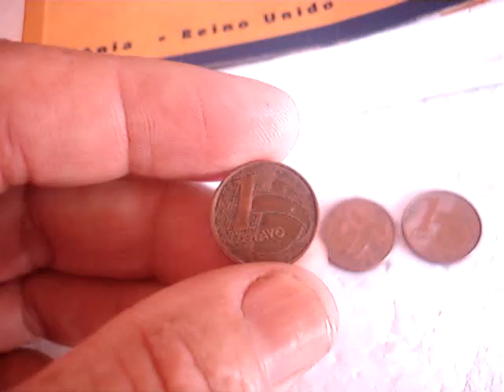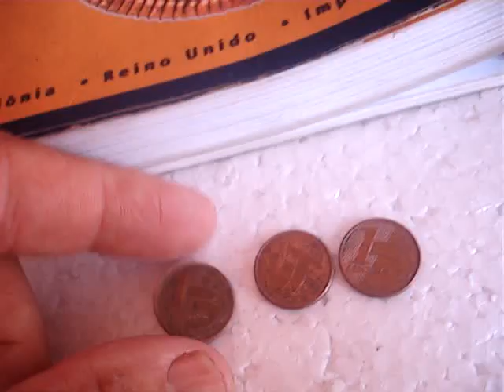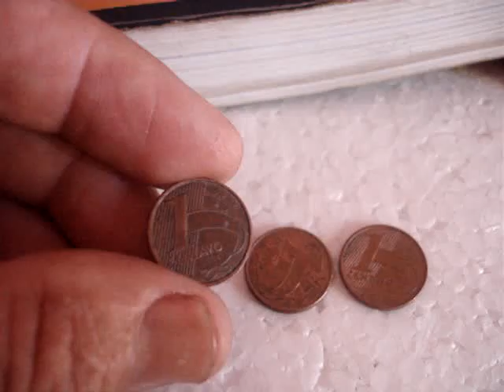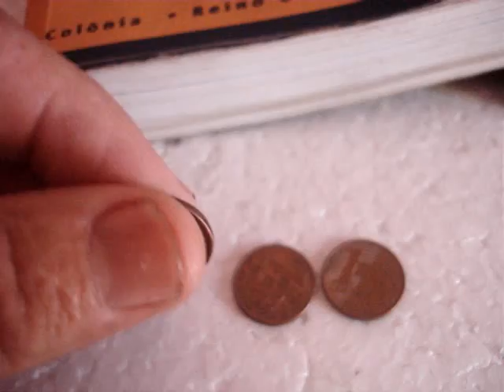moedas que sumiram do comercio 1 centavo 2004 quanto vale ? veja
moedas que nao circulam mais 1 centavo mais tem o seu valor no mundo da numismatica veja